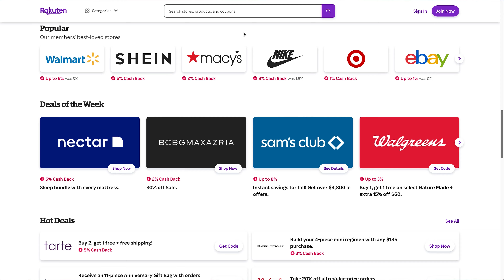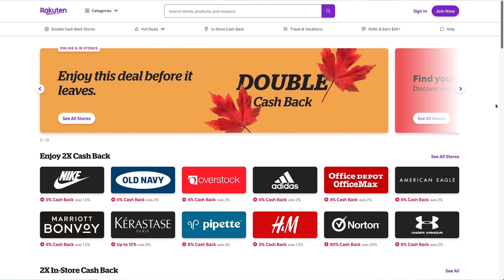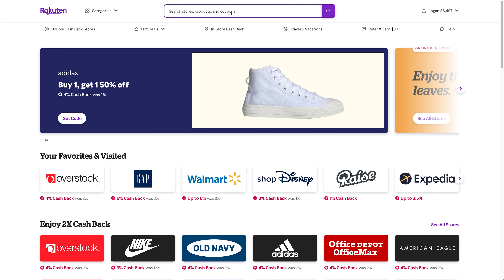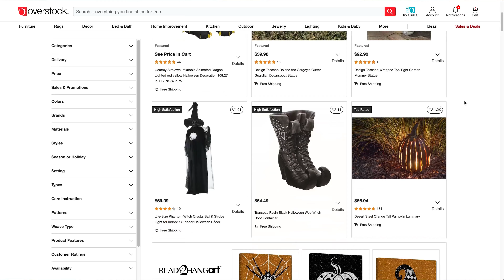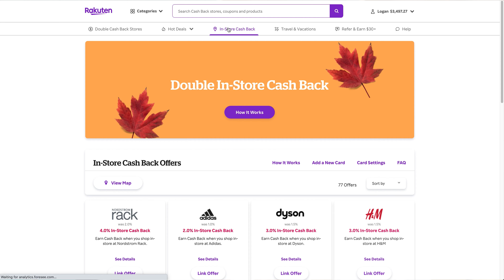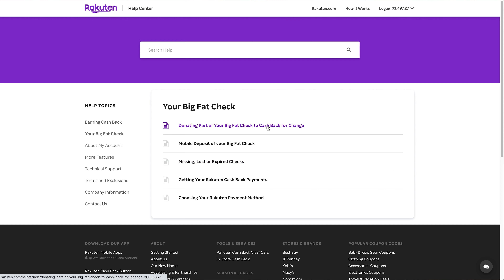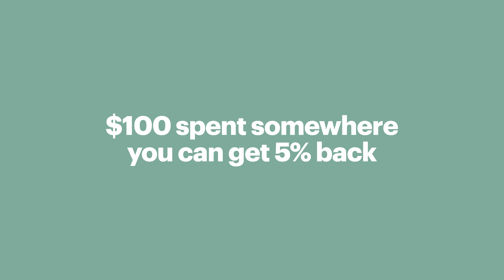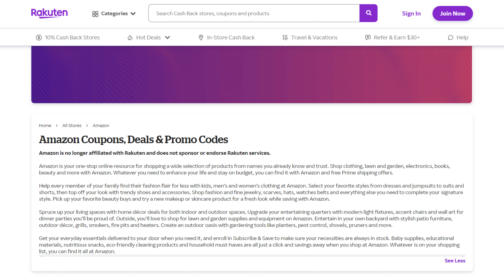Rakuten Review: Is This Cash-Back Site Still Worth It?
Rakuten, formerly Ebates, is a well-established service that helps you get cash back on online and in-store purchases just about anywhere you shop.  But how does it stack up?  Is Rakuten legit?  And what's up with its weird payment schedule?  In this Rakuten review, I explain how Rakuten works, walk you through making a purchase and getting cash back through Rakuten, go over the Rakuten pros and cons, and tell you the kind of people Rakuten is good for (and not so good for).

Table of Contents:
0:00 Rakuten Review
1:16 Rakuten Homepage
1:32 Always Read the Fine Print!
2:19 Getting Started on Rakuten
3:08 Beware Using Other Coupons or Promo Codes
3:22 How Rakuten Makes Money
3:56 Rakuten Extension
4:27 Buying Something Through Rakuten
5:00 Rakuten Categories
5:14 Getting In-Store Cash Back Through Rakuten
5:54 Rakuten Referral Program
6:23 Rakuten Payment Schedule
6:54 Rakuten Payment Methods
8:54 Rakuten Pros and Cons
11:16 Who Rakuten Is Good For
12:22 Who Rakuten Isn't Good For